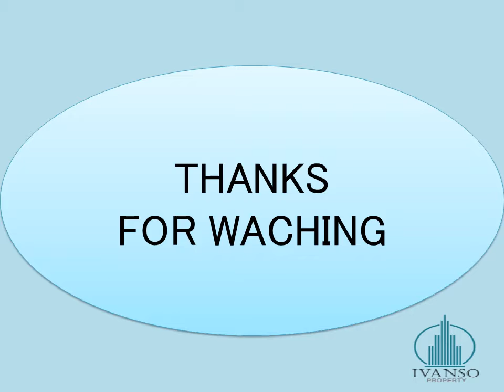Le Quest Condos @ Bukit Batok West Avenue 6 Condos | New Launch Condos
Visit us for Le Quest Condos @ Bukit Batok West Avenue 6 Condos, Bukit Batok New Launch Condo and West Avenue 6 new condo launch in Singapore.